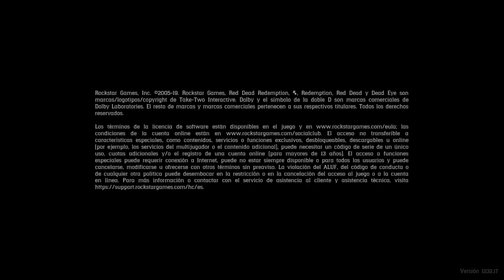ROMPIENDO LAS REGLAS EN RED DEAD REDEMPTION 2